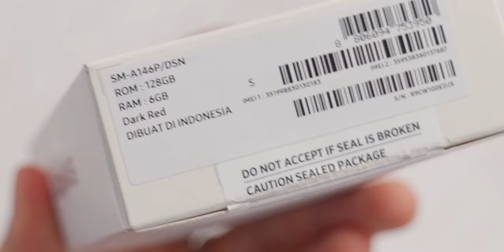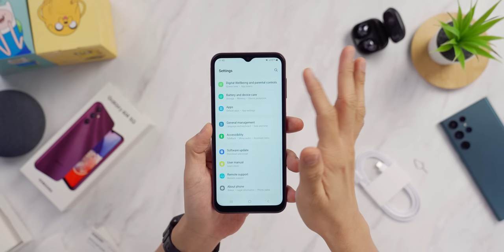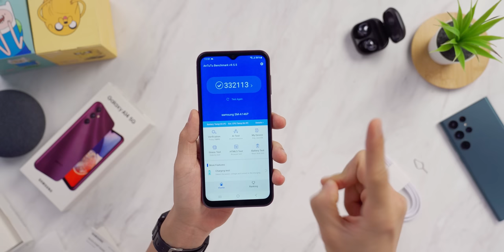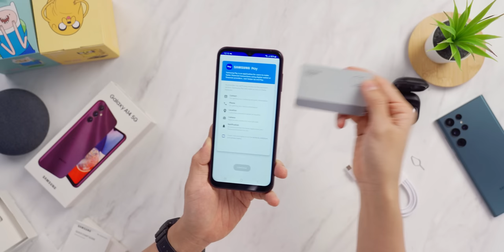Rp2,999 JUTA!!! Unboxing Samsung Galaxy A14 5G Indonesia!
Naik kelas…?